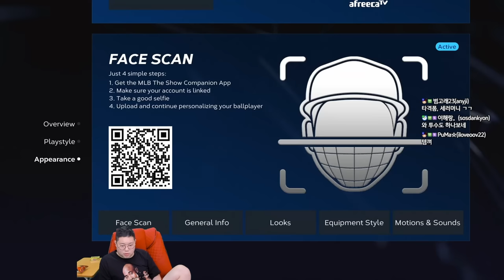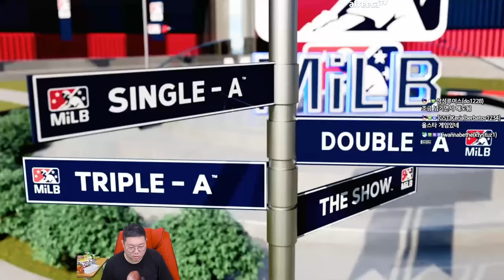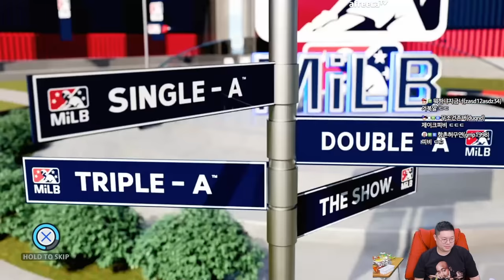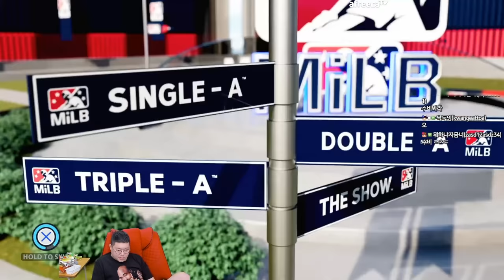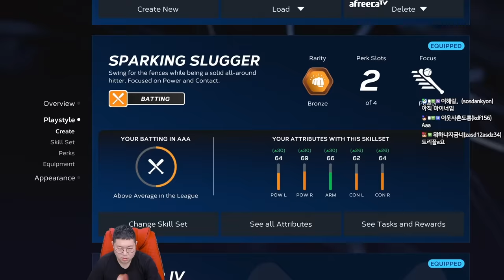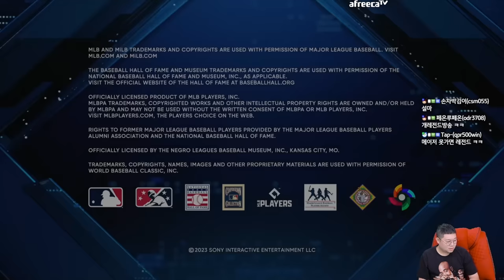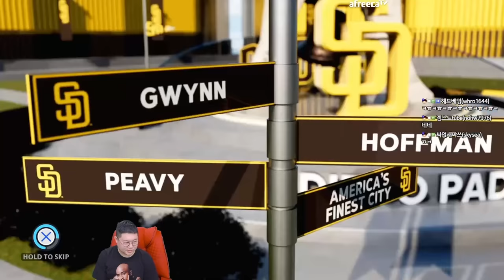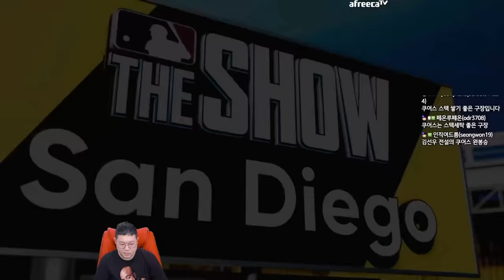감스트 더쇼23 인직 킴 "ML 콜업" 그리고 투수 오타니와 대결..ㄷㄷ [23.7.26 더쇼23 #2]